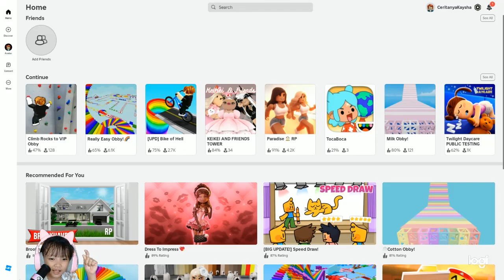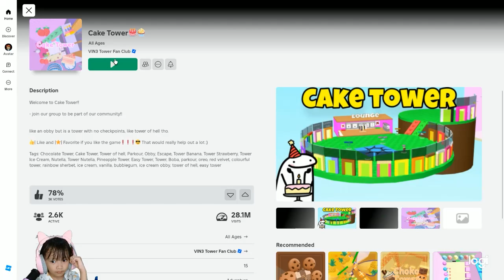JUARA 1 DI CAKE TOWER! RAHASIA MENANG DI ROBLOX CAKE TOWER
🏆 JUARA 1 DI CAKE TOWER! RAHASIA MENANG DI ROBLOX CAKE TOWER JUNI 2024! 🏆

Halo teman-teman! 🌟 Kali ini Kaysha kembali dengan pencapaian yang super keren di Cake Tower di Roblox! Aku berhasil meraih Juara 1 dan mau berbagi semua rahasia dan strategi yang membuatku menang! 🎂🏆

Apa yang Akan Kamu Temukan di Video Ini?
🚀 Strategi Kemenangan: Lihat langkah-langkah dan tips yang aku gunakan untuk mencapai posisi juara.
🎮 Gameplay Seru: Saksikan aksi-aksi seru selama pertandingan Cake Tower yang bikin adrenalin naik!
🎯 Cara Memenangkan Permainan: Temukan teknik dan trik yang dapat kamu terapkan untuk meraih kemenangan juga!

Kenapa Kamu Harus Nonton?
🔹 Belajar dari Pemenang: Dapatkan wawasan tentang bagaimana strategi dan teknik yang efektif dapat membantu meraih kemenangan.
🔹 Tonton Aksi Seru: Nikmati gameplay yang penuh aksi dan keseruan saat bermain Cake Tower.
🔹 Tingkatkan Skill: Gunakan tips yang aku berikan untuk meningkatkan kemampuan bermain Roblox kamu!

Jangan Lupa: 👍 Like video ini jika kamu suka dan merasa terinspirasi!
💬 Share video ini dengan teman-temanmu yang juga bermain Roblox dan penasaran dengan rahasia kemenangan di Cake Tower!

Ayo, tonton video ini dan temukan bagaimana aku bisa menjadi Juara 1 di Cake Tower! 🌟